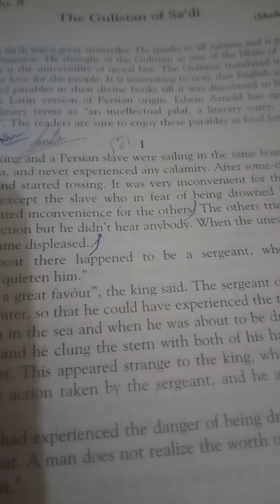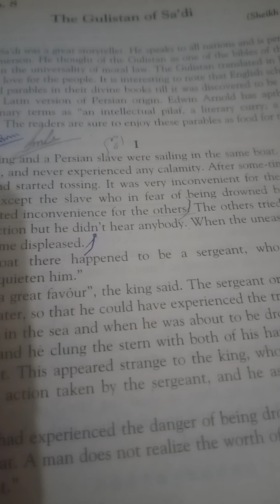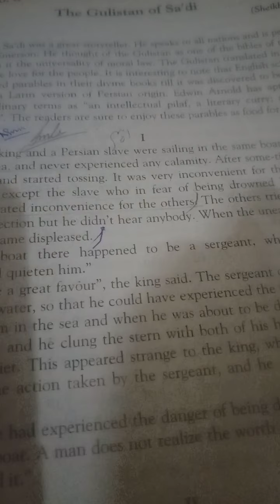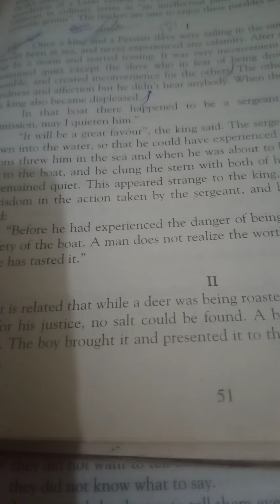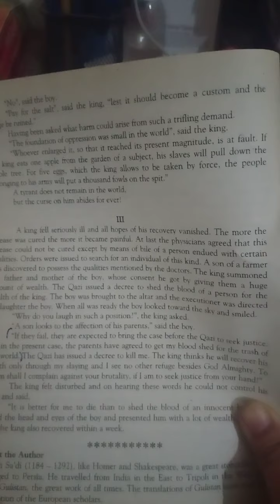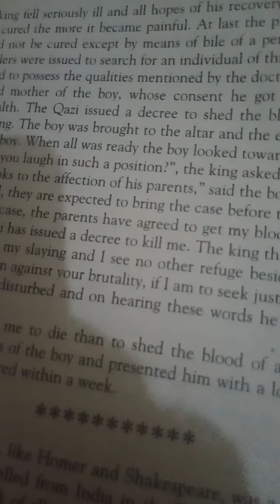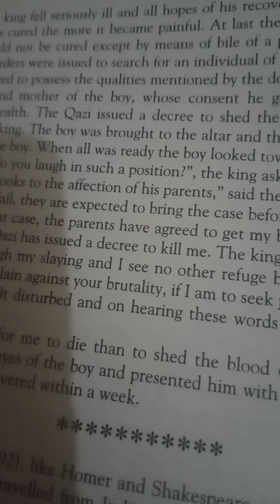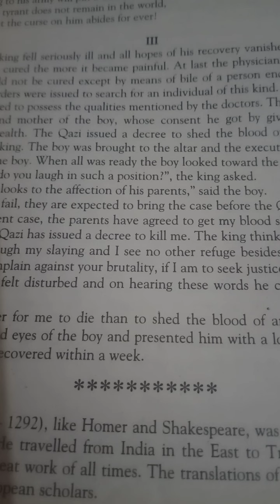lesson 8.sheikh sadi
miss asma